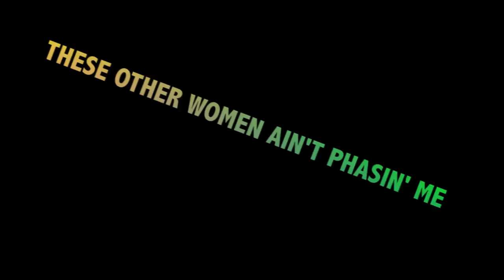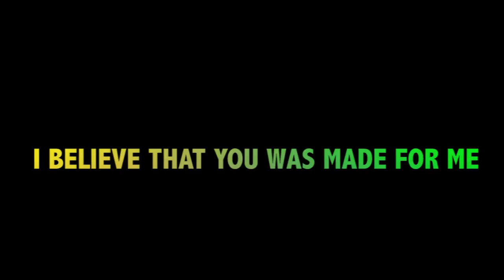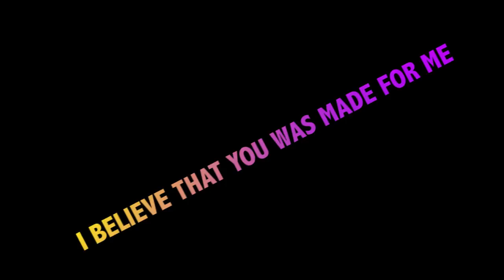J. Hunt - Stay Wit Me (Picture Video)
One Time for all the married couples who fight to stay together!!  Let's celebrate!!  This is the second released track from the upcoming mixtape HYBRID by J. Hunt.  Check out Nine Four Uno if you haven't already.  We appreciate the support!!

Upgrade Life Media Group